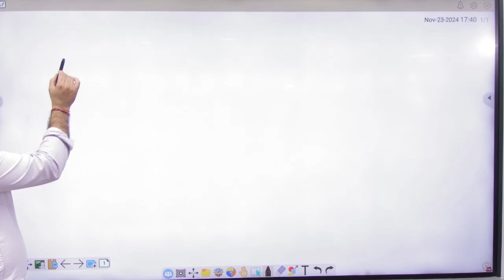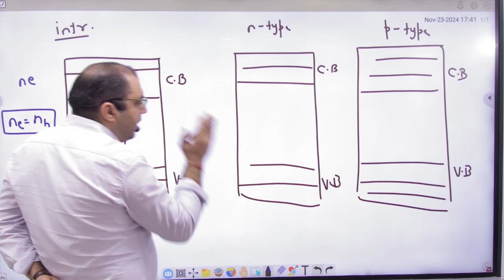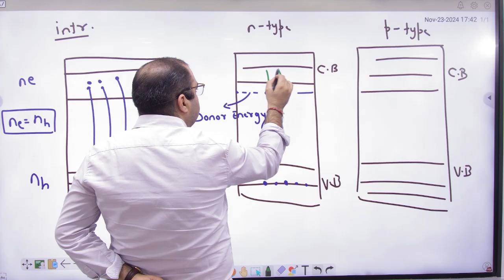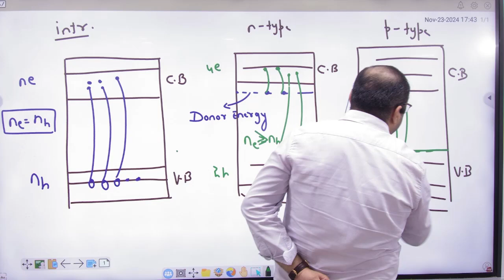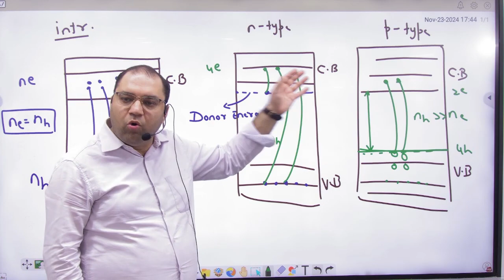1 Intrinsic and extrinsic semiconductor